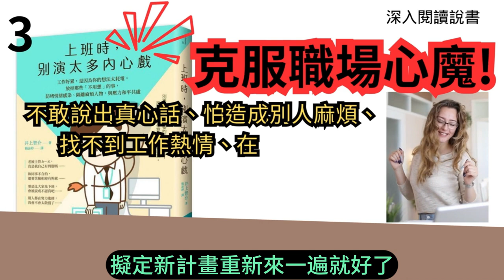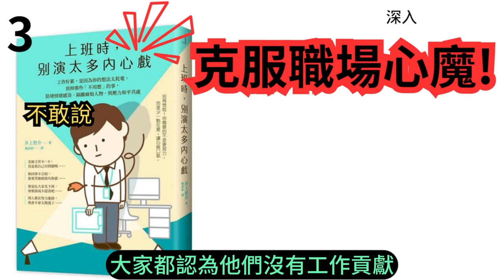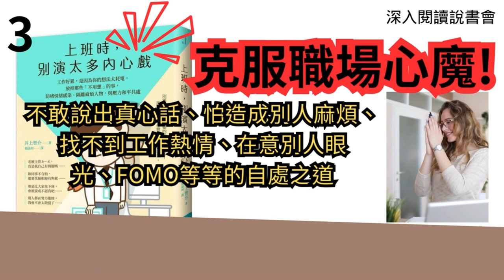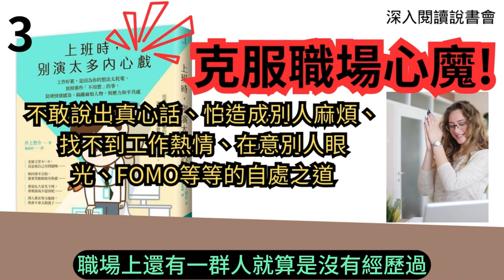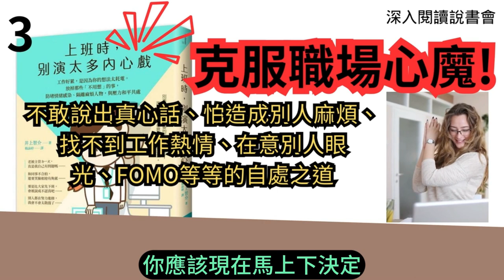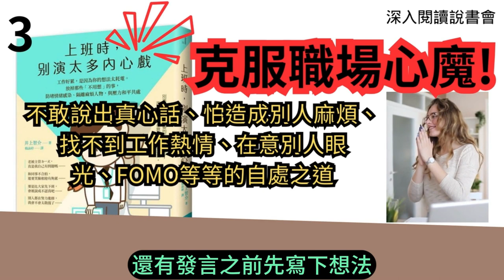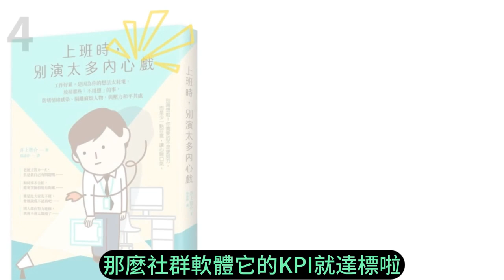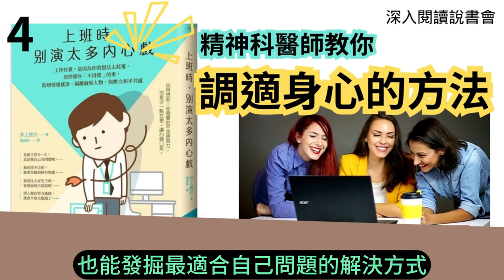５．一口氣看完【上班時別演太多內心戲】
本影片內容取自書中〈第２章〉

〈序章〉為什麼工作讓人心累？——
1. 你需要的不是更努力，而是少一點在意
2. 疫情讓工作環境起了劇烈變化
3. 與社會的連結減少，容易感到孤獨
4. 看不到確定的未來，令人惶惑不安
5. 不懂得公私切換，身心都會透支
6. 上班好累，是因為你的「想法」太耗電

〈第1章〉人際修羅場——關於人際互動，這些事「不用想」也可以
1. 主管老愛數落人→不用想「是我自己不好吧……」
2. 職場裡有討厭的人→不用想「到底什麼時候才會結束」
3. 被指派的工作不合理→不用想「拒絕了會被認為沒能力」
4. 主管不斷施壓，深信成功才是一切→不用想「失敗了怎麼辦」
5. 對能幹的同事覺得嫉妒→不用想「為什麼都是那個傢伙」
6. 被挑釁真是超級火大！→不用想「一定要報復回去」
7. 就是和某些人不合拍→不用想「必須笑臉迎人」
8. 面對攻擊性強烈的人→不用想「乾脆辭職算了」
9. 身邊有人愛說謊→不用想「怎麼治好慣性說謊」
10. 同事煩惱著快被資遣了→不用想「自己可能是下一個」
11. 碰上老是狀況外的白目咖→不用想「擺臉色不太好」
12. 愛管閒事的人好難纏→不用想「不好意思拒絕」
13. 說話老是帶刺真煩人→不用想「為什麼要說這種話……」
14. 打不進職場的圈子→不用想「我有社交障礙」
15. 打招呼卻被無視→不用想「我是不是被討厭了」
16. 同事愛講八卦、說閒話→不用想「不附和就會被說壞話」
17. 無法給訴苦的人好建議→不用想「必須好好安慰或鼓勵」

〈第2章〉環境壓力鍋——關於職場環境，這些事「不用想」也可以
1. 主管老是奪命連環call→不用想「必須讓主管隨時聯絡到我」
2. 帶人真的比做事還累→不用想「我不適合當主管」
3. 想早點回家，主管卻還不下班→不用想「先回家會被批評不認真」
4. 線上會議時被嫌棄沒精神→不用想「會不會以為我在鬧情緒」
5. 獨處久了好鬱悶→不用想「自己是孤單一個人」
6. 居家上班亂了生活節奏→不用想「一定要早睡早起才行」
7. 很想居家上班，卻又不敢提議→不用想「這樣請求會不會很自私」
8. 坐在電腦前卻無心工作→不用想「一定要拿出幹勁」

〈第3章〉工作障礙區——關於工作方式，這些事「不用想」也可以
1. 工作缺乏成就感→不用想「有成就感的工作才值得做」
2. 老是給周遭的人添麻煩→不用想「我真是個累贅」
3. 不敢挑戰新事物→不用想「搞砸了會很丟臉」
4. 看不見成果，實在很無力→不用想「我對任何人都沒有貢獻」
5. 別人都在努力進修，真的很焦躁→不用想「必須投資自己」
6. 雖然有夢想，又在意別人眼光→不用想「做這種事會不會不切實際」
7. 身體不舒服，但不去上班不行……→不用想「請假會給人添麻煩」
8. 前景茫茫，覺得好不安→不用想「未來究竟會如何」
9. 不敢主張自己的意見→不用想「會不會傷到對方」
10. 因為犯錯被痛罵一頓→不用想「必須趕快轉換心情」
11. 事情沒按照計畫進行→不用想「都是我缺乏決心」
12. 沒達到預設的工作進度→不用想「今天一定要完成」
13. 主管回覆E-mail很冷淡→不用想「我是不是做錯什麼了」
14. 打電話過去，對方卻說「待會再回電」→不用想「會被嫌不懂得挑時間」
15. 開會時突然被徵詢意見，卻說不出來→不用想「一定要立刻言之有物」
16. 現在的工作好像不適合自己→不用想「一定要喜歡這份工作」
17. 努力了卻做不出結果→不用想「凡事都要使盡全力」

〈終章〉身心調節器——養成讓心更強韌的7個習慣
1. 習慣1→運用「意識掃描」檢視身體狀況
2. 習慣2→泡澡保養法，是最佳的身心修復
3. 習慣3→確認內心狀態，接納當下的感受
4. 習慣4→想像重要的人正鼓勵著自己
5. 習慣5→用「4．2．6呼吸法」消除負面情緒
6. 習慣6→靜不下來的人，試試「正念健走」吧
7. 習慣7→寫下「四行日記」，逐步累積自信

結語  能發出求救訊號的人，內心十分強大

書名：上班時，別演太多內心戲︰工作好累，是因為你的想法太耗電。放掉那些「不用想」的事，防堵情緒感染、隔離麻煩人物，與壓力和平共處
作者： 井上智介
出版社：仲間出版
出版日：2021/12/15